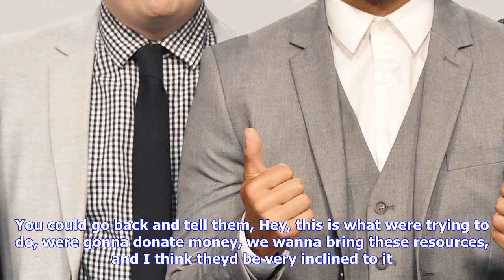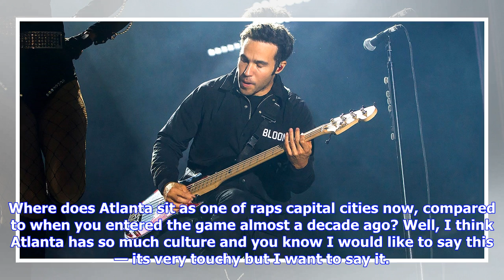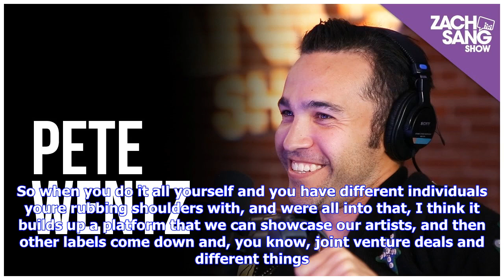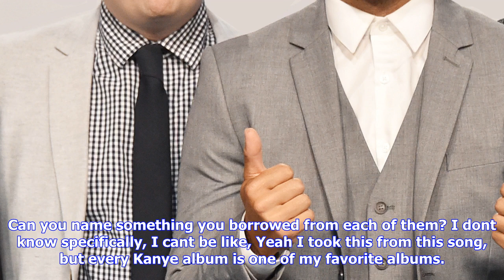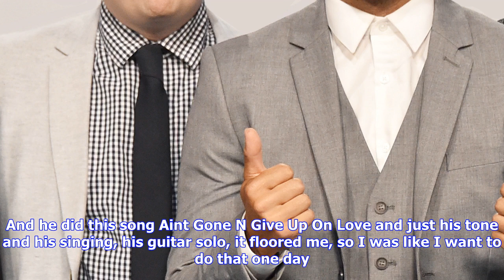Breaking News | Interview: fall out boy talk 'mania' & kids music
Interview: fall out boy talk 'mania' & kids music

CyHi The Prynce is not new to the game. The Stone Mountain, Ga., rappers prolific decadelong career ...